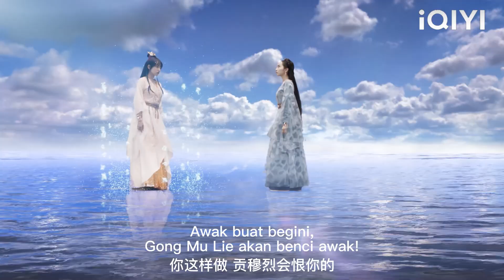Identiti sebenar budak yang dibuli itu ternyata adalah Dewa Perang, membunuh musuh serta-merta.💖